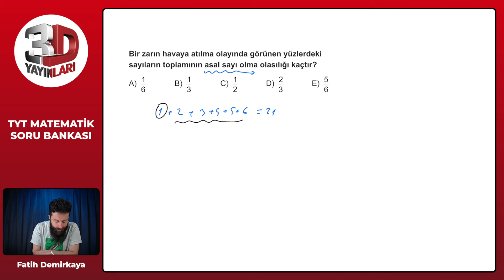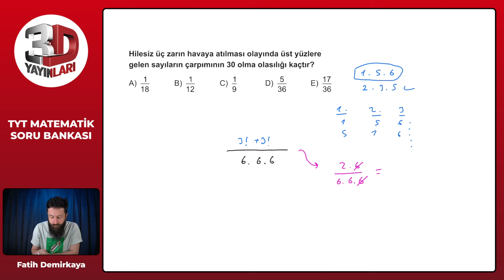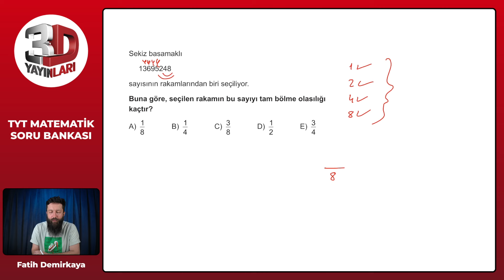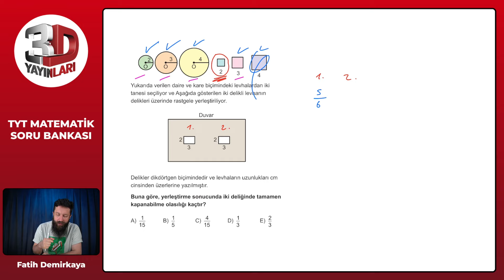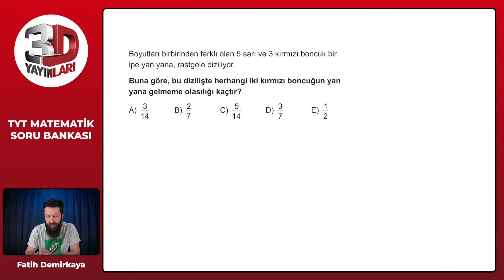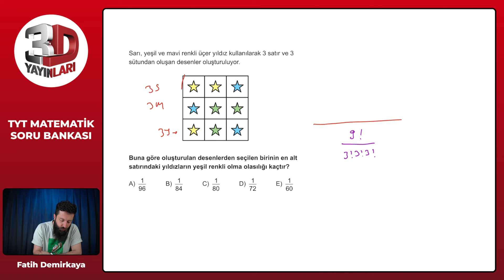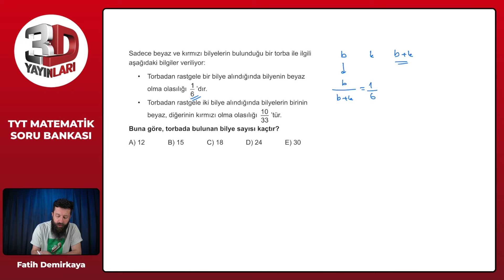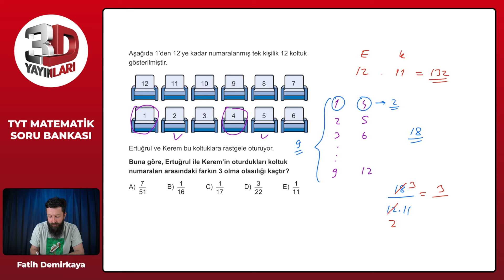TYT Matematik Soru Bankası Bölüm 04 Test 19 Soru Çözümleri